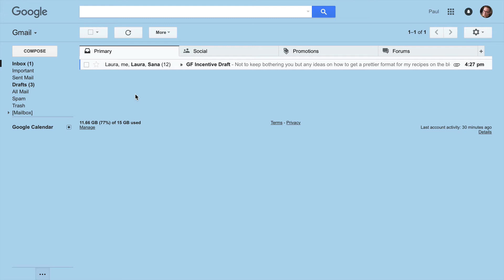19 Second Gmail Inbox Tabs Tutorial - How to Never Miss an Email in Your Promotions Inbox Tab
19 Second Gmail Inbox Tabs Tutorial - How to Never Miss an Email in Your Promotions Inbox Tab

Gmail hides emails in your Promotions Inbox Tab, this is a short video demonstrating how you can make sure you don't miss an email.

1. Go to the Promotions tab to search for missing emails.
2. Left-click and drag from the email to your Primary Inbox Tab to move it.
3. Confirm that you want all future emails to move to your Primary Inbox tab from that sender.

Additional steps
1. Click a Star on an email you want to see in your Primary Inbox

Learn how to make your own iPhone apps using Swift 2, iOS 9, and Xcode 7.